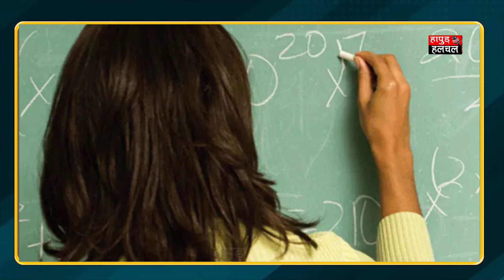Allahabad University ने 26 साल बाद chemistry department में शिक्षकों के लिए निकाली भर्ती | UP News